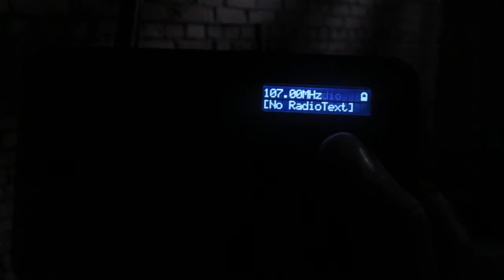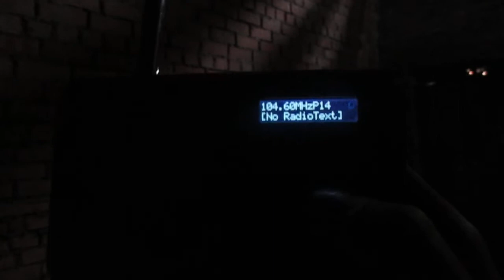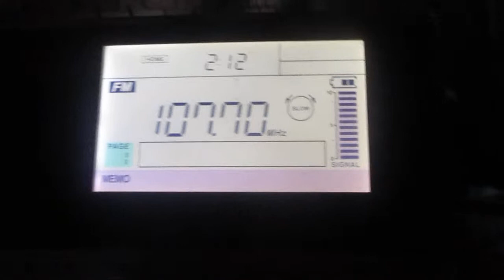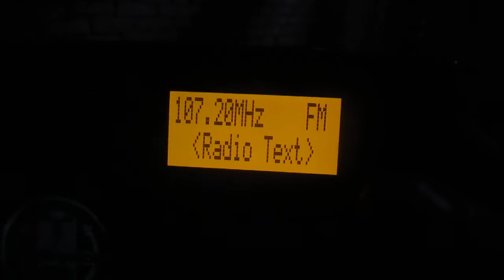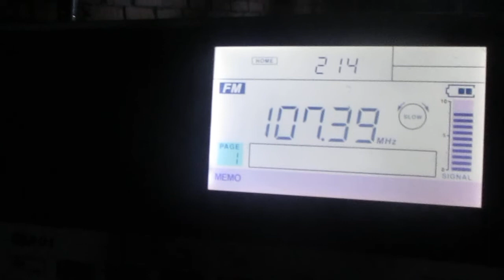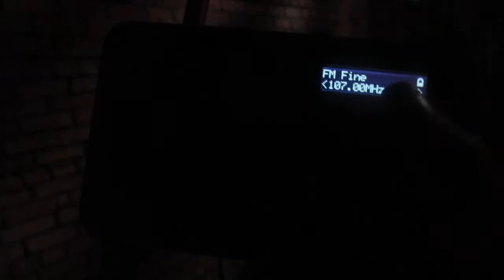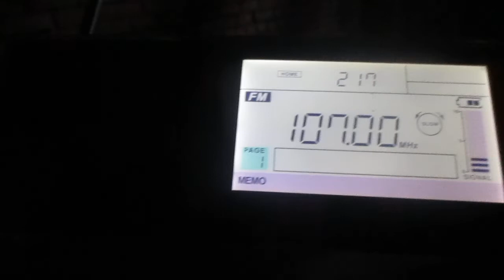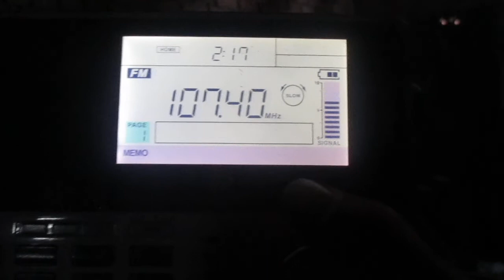Comparision fm selectivity(adjacent channel)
receiver:Silver Crest SDR 1.5 A(118 cm)(modified)
                Degen DE-1103(PLL)(93 cm)(built-in telescopic)
               Sangean DPR-65(118 cm)(built-in telescopic + tecsun an 07)
               Sangen ATS 909x(117 cm) (built-in telescopic)
               antenne:BUILT-IN TELESCOPIC
location:Priozersk(SPb-Region)
time 08:40 GMT
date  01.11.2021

107.0 v Radio Mayak (Sankt-Peterburg)(Sankt-Peterburg/LRTPC)~118 km
235 m 5 kW(TRP)
107.2 v Priozersk FM(Priozersk)(LOCAL) 30 m 0.1 kW(TRP)(~1.5 km)
107.4 v Biznes FM (Sankt-Peterburg)(Sankt-Peterburg/Olgino)~116 km 138 m 10 kW(TRP)
107.6 v Dorozhnoye Radio (Priozersk) (LOCAL) 85 m 1 kW(TRP)(~1.5 km)